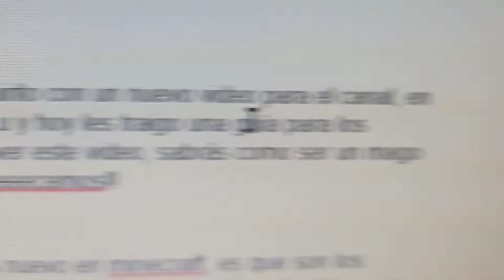Pista.....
Nuevo vídeo, que será?